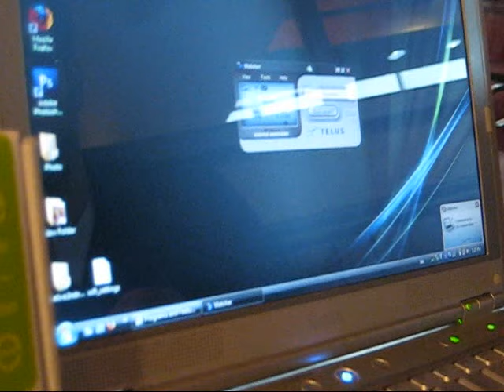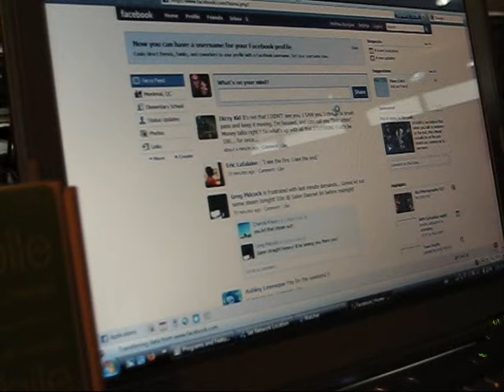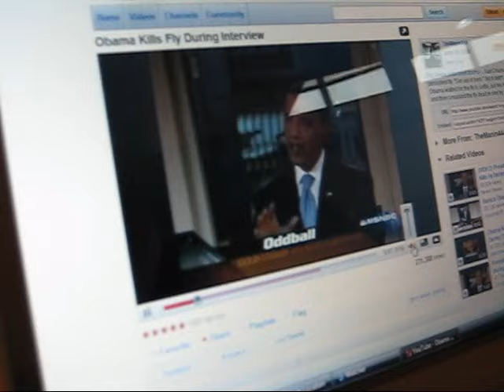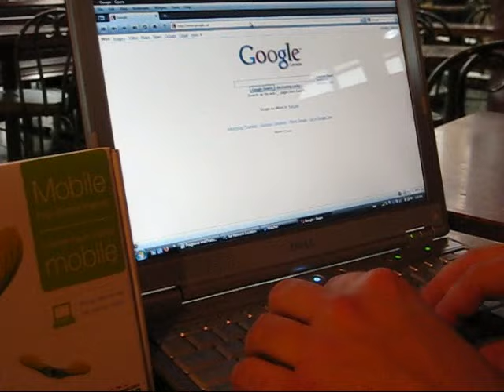Speed demo of an Internet wireless modem USB Key on a TELUS 3g network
Here a short video about how the Internet speed is very fast with an Internet Wireless modem usb  key with a TELUS 3G cdma revA network